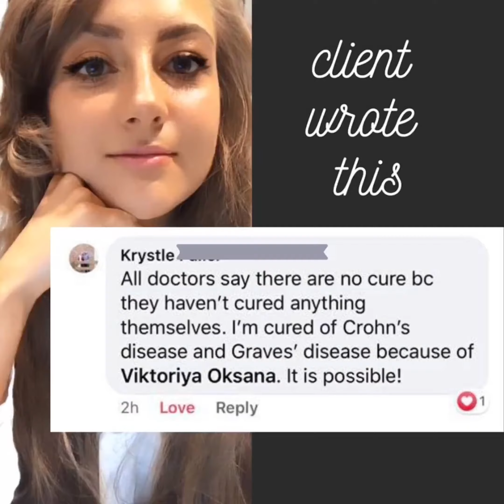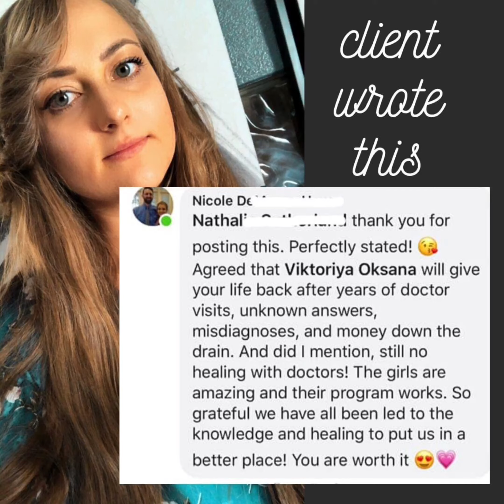Reversal of autoimmunity: clients results in 30-40 days of us working together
Viktoriya and Oksana  are experts in cellular nutrition and peer-reviewed published Immunology Scientists based in Michigan, USA.

They specializing in helping people reverse autoimmunity and chronic inflammatory conditions using science-based nutritional approach without supplements, herbs or testings.

When we help people with chronic inflammatory conditions, we customize a specific recovery process for you based on your symptoms and disease and monitor your progress and make adjustment along the way.

People work with us daily over the course of several weeks and we have weekly client-only classes to help them problem solve what is keeping them sick and how to address it. The videos that you see below are the RESULTS and progress OUR clients make in 30-60 days!